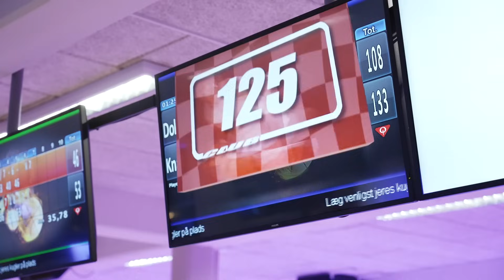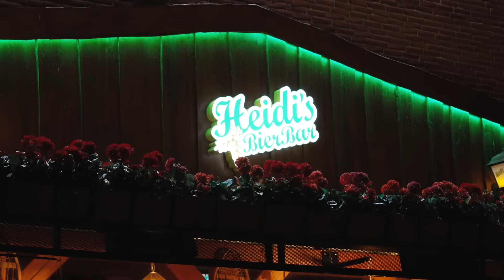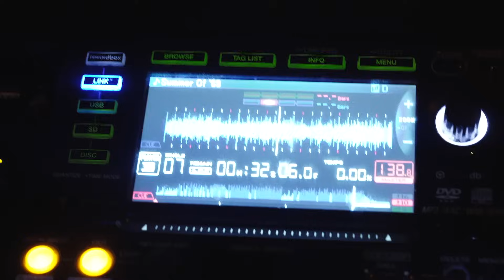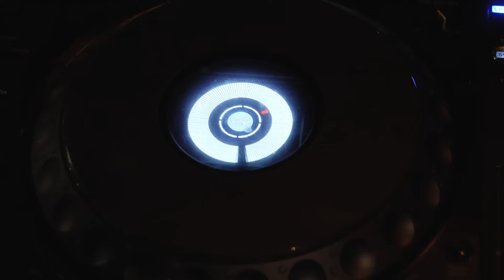En stor pølsefest - Fedt mand - tur! (S1:E2)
Knaldperlen og Dolken er taget til Thisted, og Knaldperlen er spændt på, om han mon kan score i byen. Til Dolkens store glæde byder Thisted på masser af pølser. Vennerne bliver nemlig sat i arbejde på slagteriet og i den lokale pølsevogn.